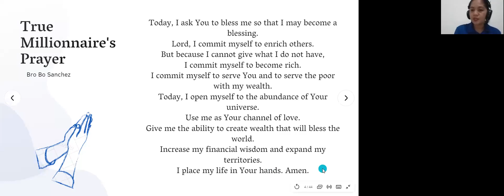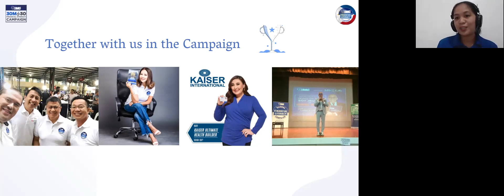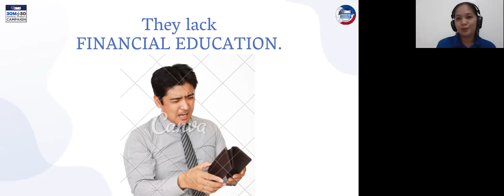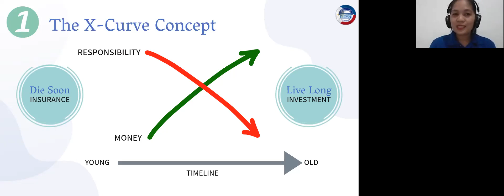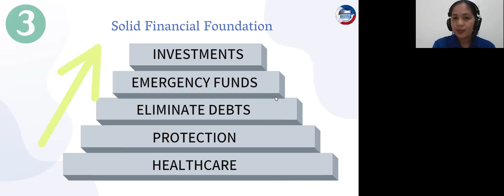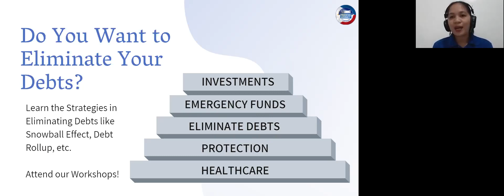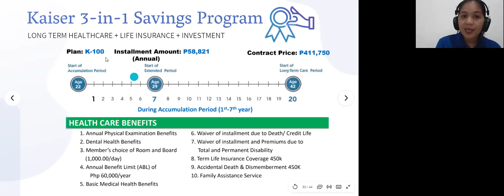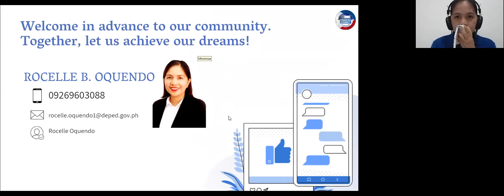Make Money Work For You (Financial Literacy Class)